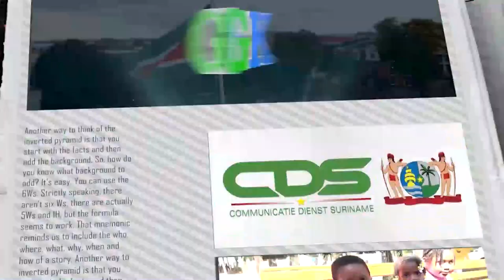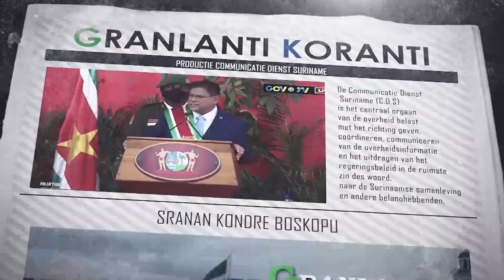𝔾ℝ𝔸ℕ𝕃𝔸ℕ𝕋𝕀 𝕂𝕆ℝ𝔸ℕ𝕋𝕀 (JAVAANS) DD 23 NOVEMBER 2021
- Geen total lockdown op Srefidensi, wel veiligheidszone en partiële lockdown
- Minister Levens ontvangt tablets Taalunie
- Start trainingen Front Office en Keukenassistent in Commewijne